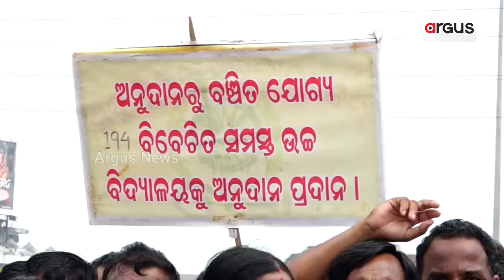Massive Protests Outside Odisha Assembly; Ruckus In House